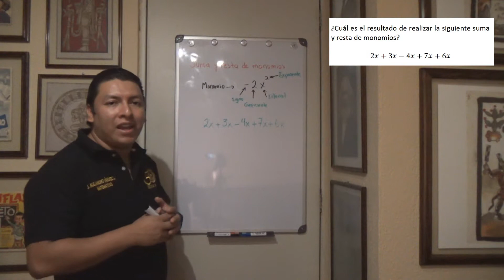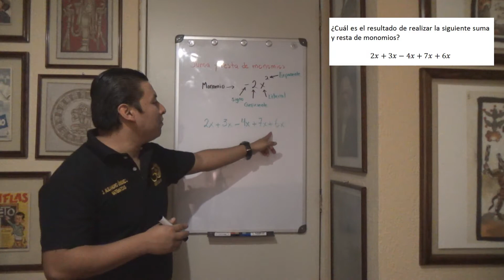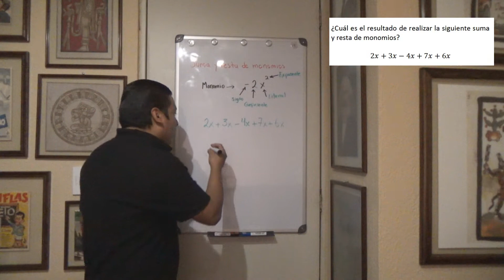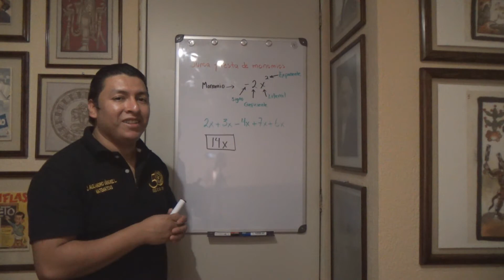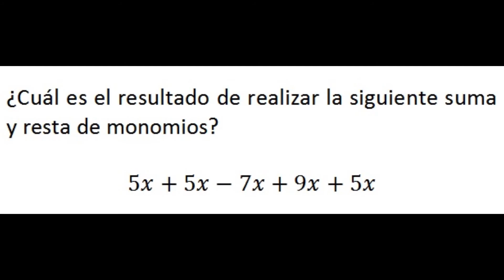Ejercicio 12 - PLANEA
Ejercicio PLANEA